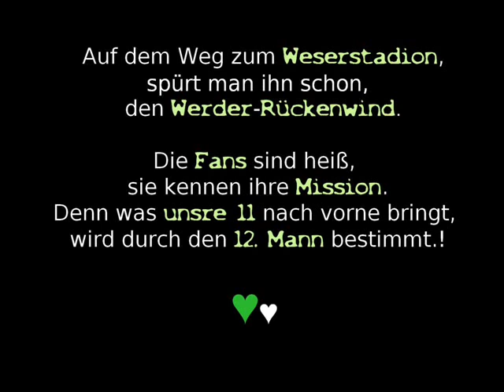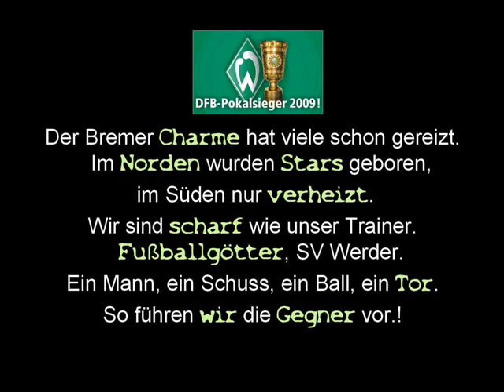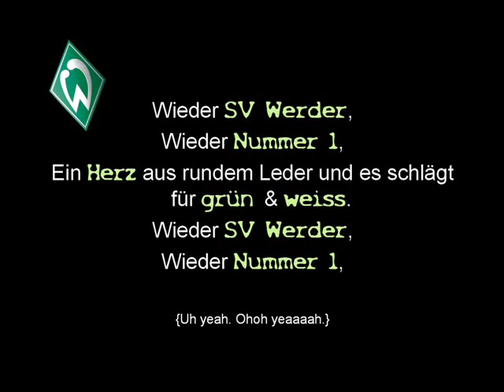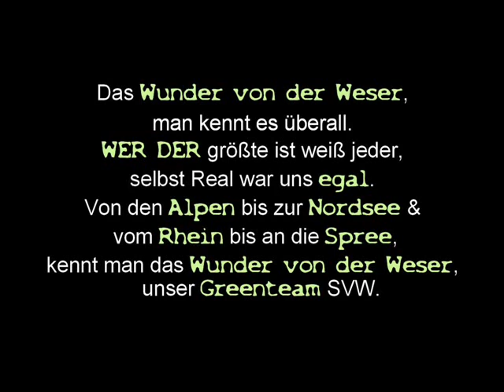Werder Bremen - Das Wunder von der Weser ♥